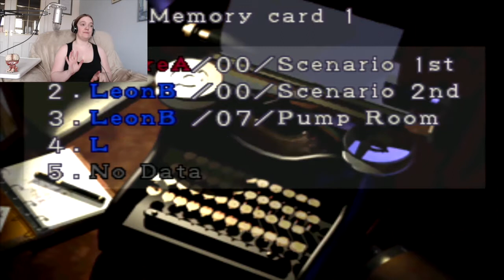WHO KNEW ADA WAS A SPY? WHAT...EVERYONE!? Let's Play Resident Evil 2 Leon (Part 5)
Come on Leon, it's time to save the day and start on the journey to becoming the super-human secret agent you knew you were destined to be!! Just survive this nightmare first OK?